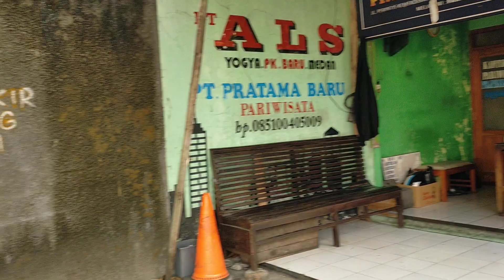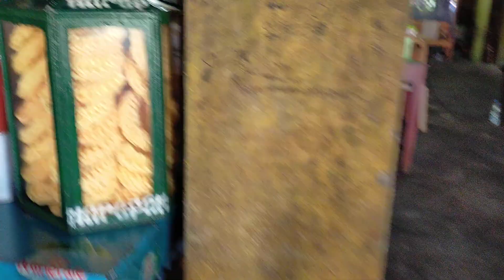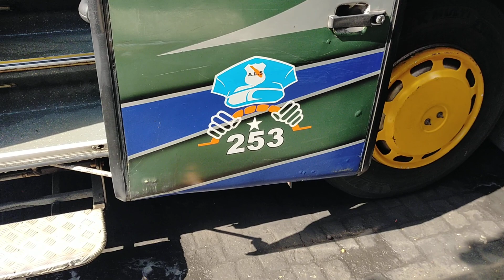PAK KETUA KEMANA POOL ALS KOK SEPI... ⁉️ BUS ALS 255 BELUM TIBA DI JOGJA...‼️